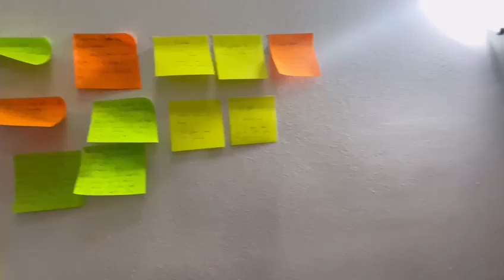PROJECT OUTLINE | GET INSPIRED | YOUTH EXCHANGE | ERASMUS+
Get Inspired was an Erasmus+ Youth Exchange organized in Slănic Moldova, Romania, between 15 and 28 November 2022.

The projects main objectives were to develop initiative, creativity, entrepreneurship spirit and competences (including specific
knowledge in the field of entrepreneurial education), to build self-trust and (social) entrepreneurial values needed to start a (social) business among 35 young people and group leaders from 7 different countries, during the 10-day international youth exchange.